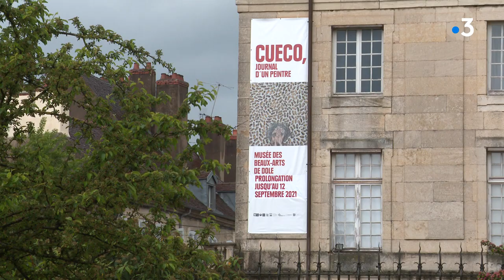Dole : Réouverture de l'exposition Cueco au Musée des Beaux Arts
Enfin le musée des Beaux Arts de Dole rouvrent ses portes. Autre bonne nouvelle, l'exposition Cueco, journal d'un peintre expo évènement de l'automne 2020 joue les prolongations. Elle sera visible jusqu'au 12 septembre. Avec Amélie Lavin, Co-commissaire de l'exposition "Cueco, journal d'un peintre" et directrice du Musée des Beaux Arts
Reportage Aline Bilinski Florence Petit